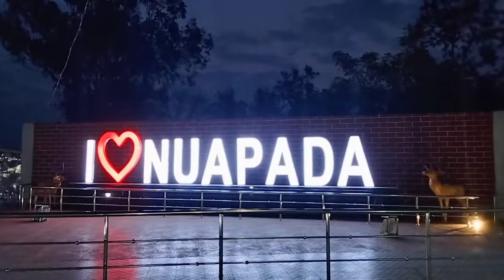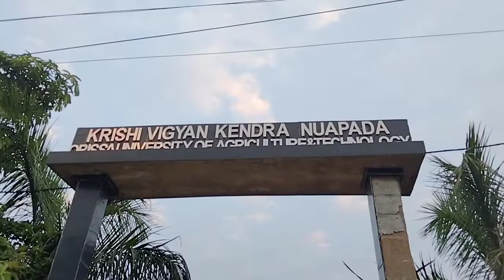Yaaro ki yaari ।। Friendship vlog। Rover Rohitt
कुछ पल मेरे दोस्तो के नाम आइए मिलाता हु आपको

error
vlog 77
vlog-7027
vlog 71
vlog 70
vlog 7
7 eleven logo
7 foot
vlog 999
9/11 vlogs